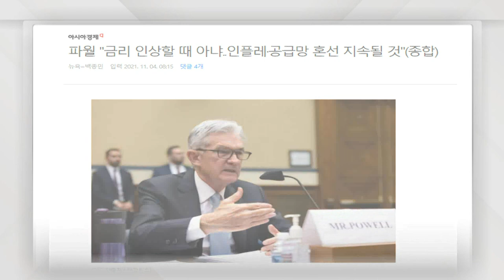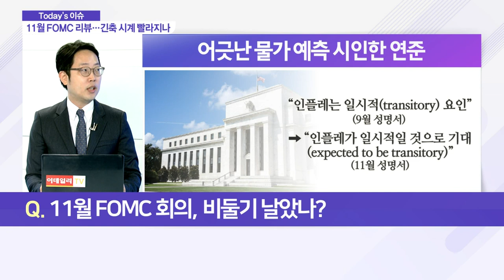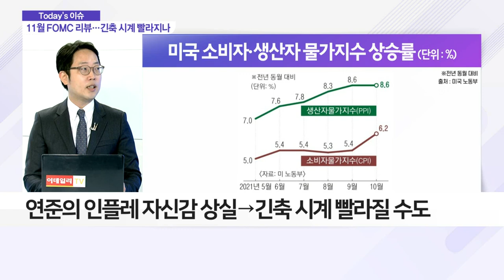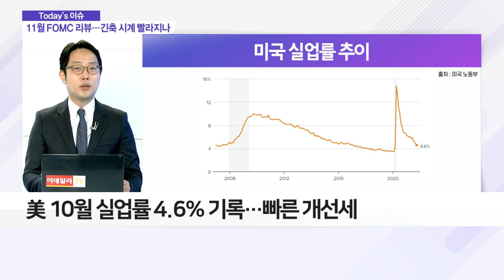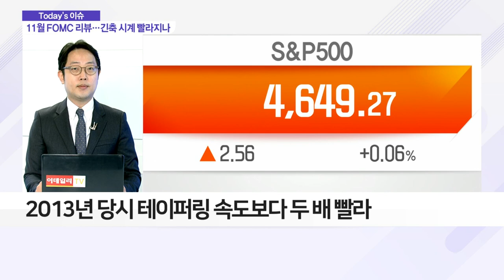비둘기 탈을 쓴 매… 연준이 시장에 주는 힌트는?_이슈 파워 (20211112)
Q. 11월 FOMC 회의, 비둘기 날았나?
- 테이퍼링 실행… 오히려 매파에 가까웠던 연준
- 인내심 강조한 파월… 금리 인상에 '신중'
- 9월 회의서 언급됐던 12월보다 빠른 테이퍼링
- 8개월에 걸친 테이퍼링… 빠르면 내년 6월 금리 인상

Q. 물가 예측 어긋난 연준, 금리 인상 앞당길까?
- 인플레이션에 대한 연준의 자신감 후퇴
- 성명서 문구 변경… 인플레 일시적 가능성에 한발 후퇴
- 전방위적 인플레이션 심리 확산
- 연준의 인플레 자신감 상실→긴축 시계 빨라질 수도

Q. 실업률 하락에도 조심스러운 연준, 이유는?
- 연준 목표 '완전 고용' 달성 여부 핵심
- 美 10월 실업률 4.6% 기록… 빠른 개선세
- 연준, 경제활동 참가율 부진에 주목
- 노동 참가율 부진 이유 : 인구 고령화‧은퇴 증가
- 노동시장 구조적 문제… 빠른 금리 인상 가능성↑

Q. 다가오는 긴축의 시간… 증시 영향은?
- 연준의 긴축 시계, 예상보다 빨라질 수도
- 유동성 측면, 증시에 '악재'
- 2013년 당시 테이퍼링 속도보다 두 배 빨라